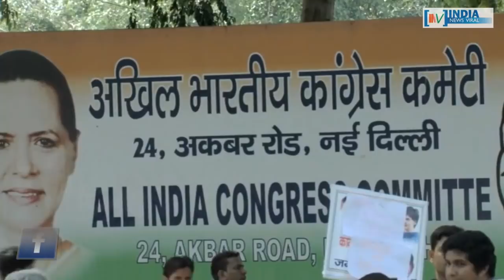आखिरकार राजस्थान के सीएम का फैसला भी हो गया। INDIA NEWS VIRAL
आखिरकार राजस्थान के सीएम का फैसला भी हो गया। क्या सचिन पायलट के आगे झुकने को मजबूर हो गए राहुल गांधी ? जानने के लिए देखें रिपोर्ट